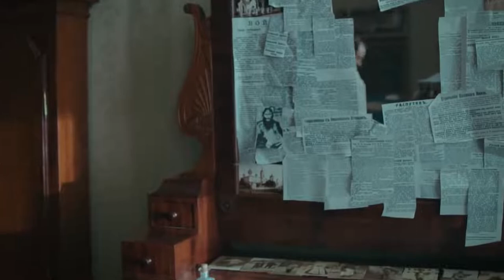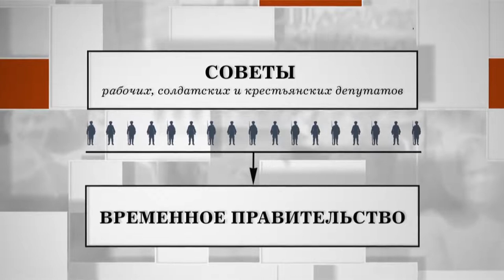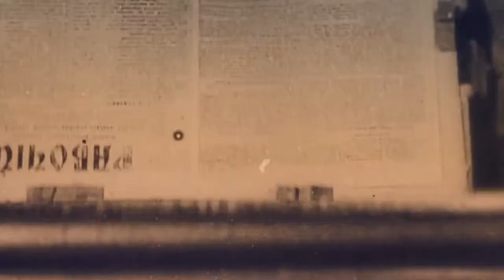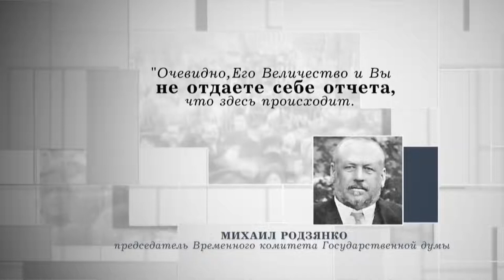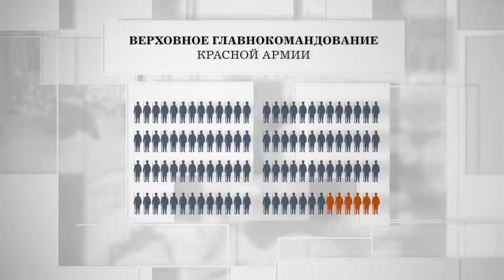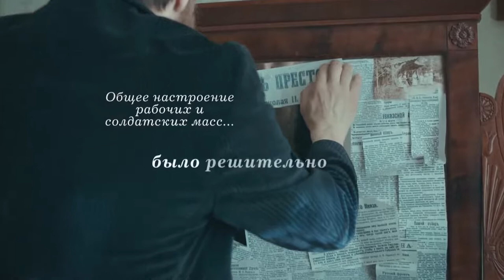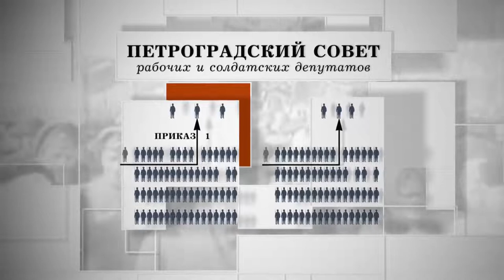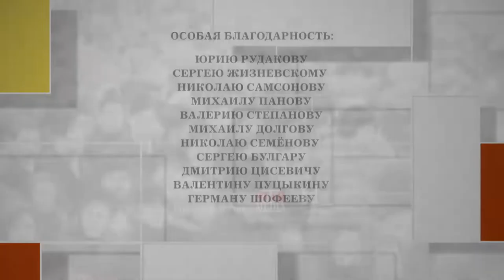The Russian Revolution. Episode 4. Docudrama. English Subtitles. Russian History EN